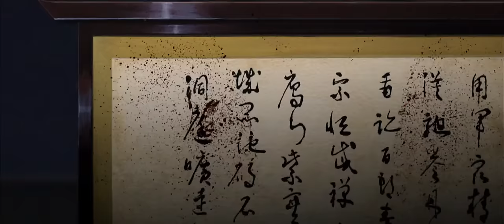Kill Bill - O Ren Ishii's Story (anime scene) HD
Kill Bill - O Ren Ishii's Story (anime scene)